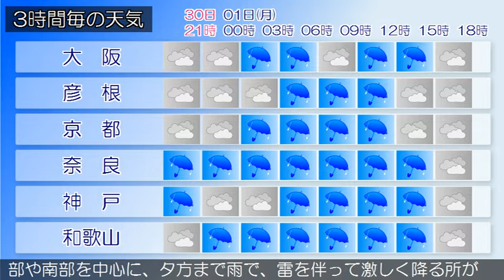2019/06/30 近畿地方の天気予報 夕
大阪府では、明日夕方まで土砂災害や竜巻などの激しい突風、落雷に、今日夜のはじめ頃まで河川の増水に注意してください。近畿地方は、梅雨前線や湿った空気の影響により、雨が降っており、中部では非常に激しい雨の降っている所があります。今夜の近畿地方は、梅雨前線や湿った空気の影響で中部や南部を中心におおむね雨となり、雷を伴って激しく降る所があるでしょう。明日の近畿地方は、梅雨前線や湿った空気の影響で中部や南部を中心に、夕方まで雨で、雷を伴って激しく降る所がある見込みです。